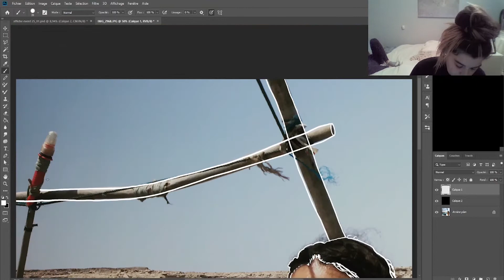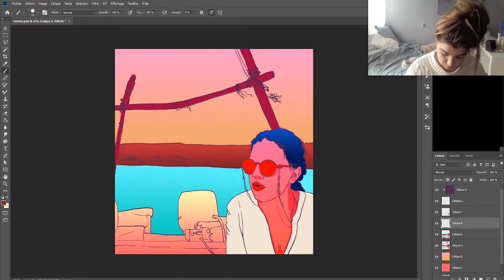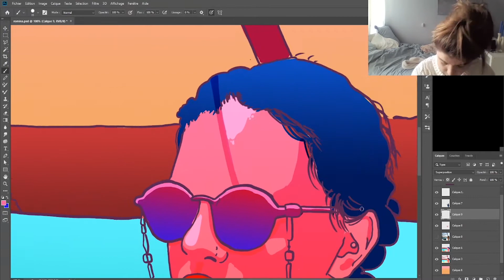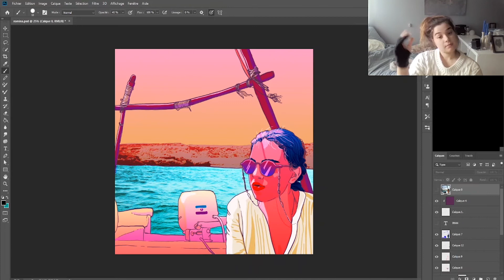Romina [Digital Painting]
Working  3 hours
Lenovo Y50-70/XP PEN Artist 16 Pro /Photoshop CC